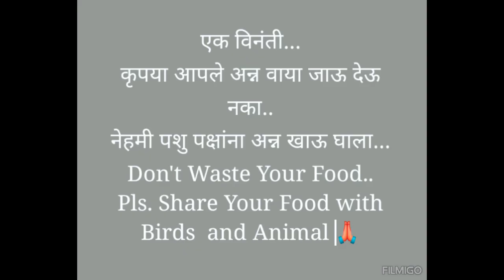चला जाऊ या लहान मुलांच्या मजेशीर दुनियेत | Rakshabandhan | परीने केले रक्षाबंधन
* special Thanks Filmigo Edit App
* special Thanks Video Merge App
* special Thanks Rane and Kadam Family